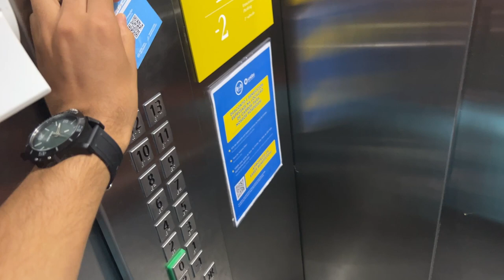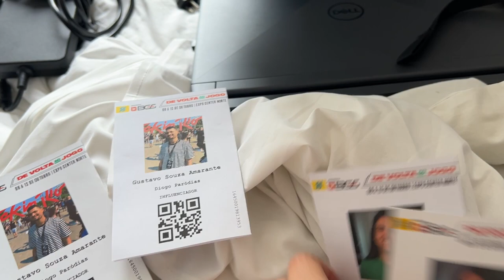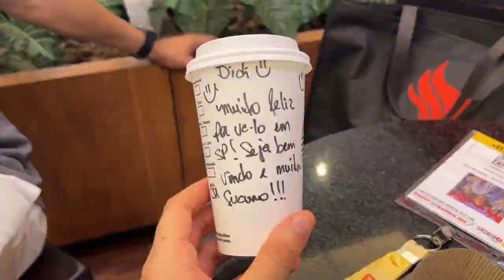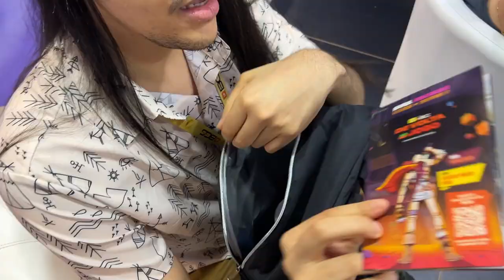Tour Por São Paulo: BGS E Aventura na Rua Augusta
Gente que viagem foi essa? Foi uma experiência incrível!

Endereço pra enviar correspondências:
Bairro: Centro
Diogo Bellau
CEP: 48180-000